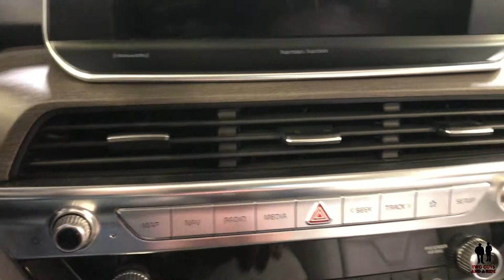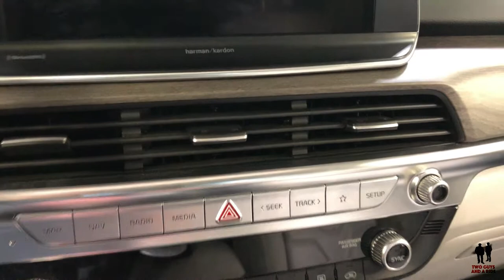2019 KIA Telluride - Roomy, with loads of Tech and Safety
2019 KIA Telluride

The New Kid on the Block!

$33,690 to $43,490 MSRP
20 Alloy Wheels
5000# Towing Capacity
LED Projector Beam Headlights
 3.8L V6 291 HP/262 lb ft – CVT Transmission
8 Speed Trans
Available All-Wheel Drive
Wheelbase 114”
Ground Clearance 8.0”
Max Cargo Volume 87 cu ft

Special thanks to the Twin Cities Auto Show
2019 KIA Telluride